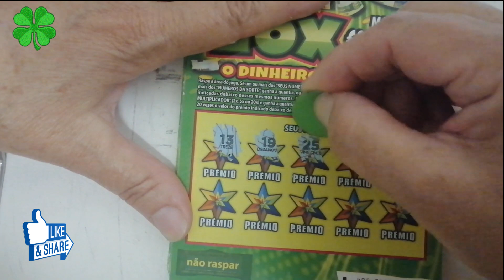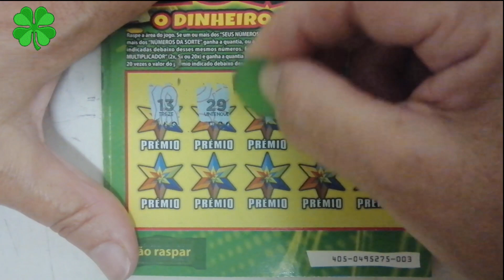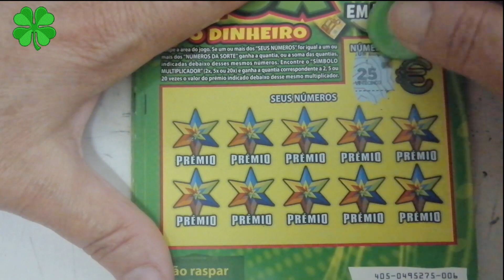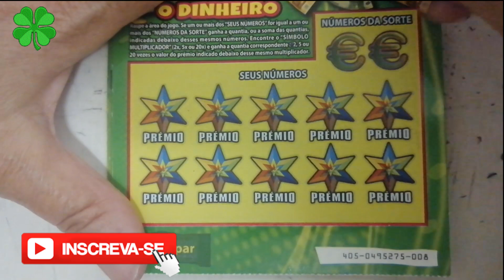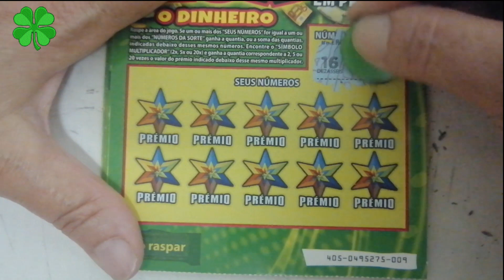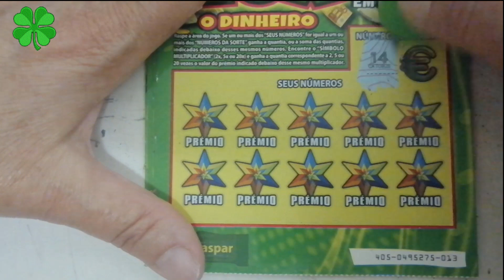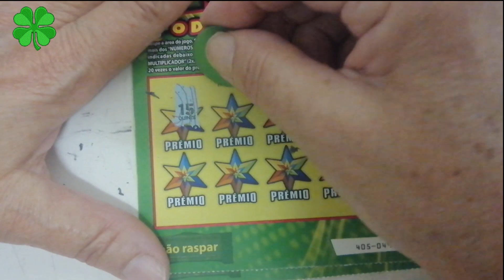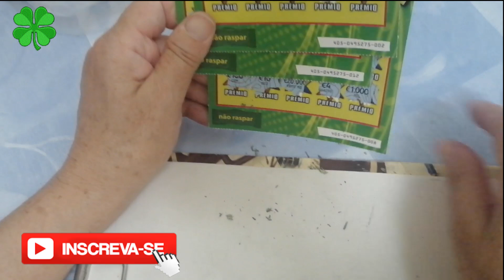Raspando um Bloco de 20x Dia 1 #87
Damos hoje inicio a mais um bloco de raspadinhas de 20x.